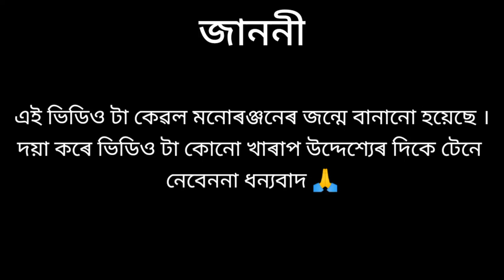দুই বেয়াইয়েৰ মিল 😂 || Dui Beyaiyer Mil 😂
vadaima Ashan Ali 24
kipta Shudharu
local gera
doloni bill comedy
jibon comedy
sukur ali fita kata video
yohanisong
yo yo
Manike mage hithe new bengali song
Manike mage hithe new cover video
Manike mage hithe new bengali comedy
Manike mage hithe video
Manike mage hithe viral video
viral bengali video
viral bengali comedy video 2022
viral video
bachpan ka pyaar bengali comedy video
bakir Nam faki
best natok comedy 2022
best natok comedy 2021
Notun comedy video
matir kesal
bengali viral comedy video
bengali viral video
West Bengal viral video
Ashan Ali bhadaima
Sukur Ali production
Sukur Ali first fight video
Assam comedy video
Assam comedy video
Assam viral video
Bangladesh viral video 2022
Bangladesh viral video 2021
sukur Ali
Hero Alom new song
Hero Alom new comedy video
Hero Alom new movie
sunny music official

Hero Alom
manike mage hithe Hero Alom version
bhadaima comedy video
bhadaima viral video
Ashan Ali bhadaima viral video
Ashan Ali bhadaima biar gera
Ashan Ali biar gera
local viral video
local bengali comedy video
Bosta gari viral video
bosta gari
funny fita kata video
bosta fokir
bosta baba

জাননী

ভিডিও তা কোনো খাৰাপ উদ্দেশ্যে বানানো হয় নাই বা আপনি ভিডিও টা খাৰাপ উদ্দেশ্যে টেনে নেৱেননা ।
কেবল হাসী-খুশিৰ জননে বানানো হয়েছে
ধন্যবাদ